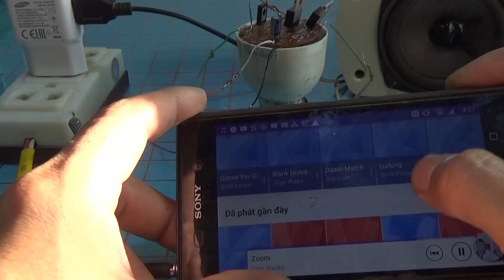Hướng dẫn cách chế bộ tăng âm loa 5v từ chấn lưu, nguồn sạc điện thoại 5v AMP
Cách chế ampli đơn giản với linh kiện từ chấn lưu điện tử và vợt muỗi hỏng. Sử dụng nguồn 5v của sạc điện thoại. Mạch ampli mini  sử dụng 13003 và D882 trong vợt muỗi - Tận dụng đồ cũ để làm 1 bộ tăng âm không mất tiền. Những linh kiện rất dễ tìm.
Bản quyền phát minh là của tôi.
Hướng dẫn sử dụng điện - linh kiện - điện tử uy tín và hữu ích